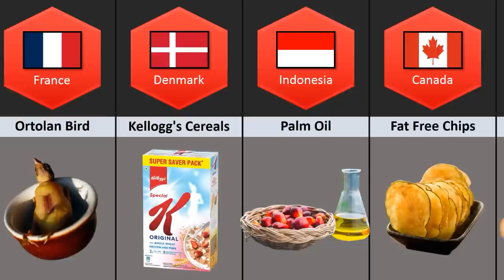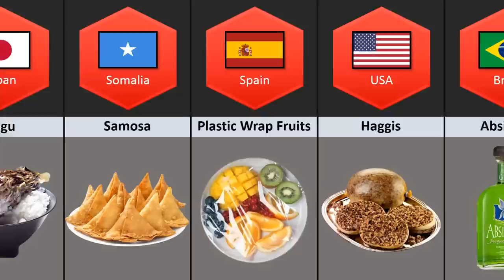Banned Food From Different Countries